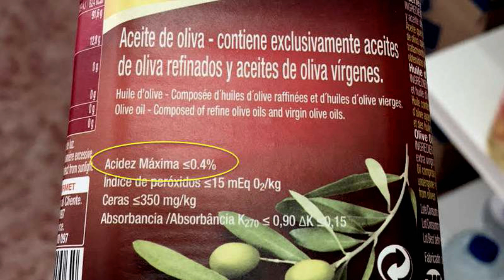⚠️ 5 PASOS PARA SABER SI UN ACEITE DE OLIVA ES BUENO O MALO ⚠️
Si quieres SABER, si un ACEITE DE OLIVA, es BUENO o MALO, siguiendo estos 5 sencillos Pasos, te será mucho más fácil, identificar cualquier tipo de ADULTERACIÓN DEL ACEITE.